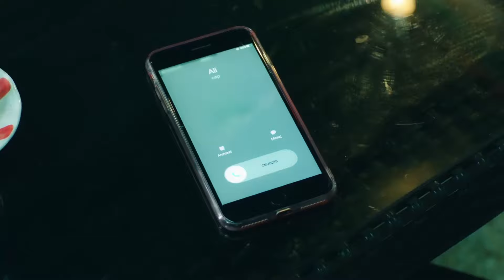Ben Yakalanmayız Vibe'ı Almıştım 😰 | Baht Oyunu 5. Bölüm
Ada Selin'i sağır sağır taklidi yapmak için ikna eder | Aniden Masayı Terk Etsek?

Yapım: ARC Film
Yapımcı: Fatih Enes Ömeroğlu
Yönetmen: Serdar Gözelekli
Senaryo: Erkan Birgören, Tuna Kıygı, Fatih Enes Ömeroğlu